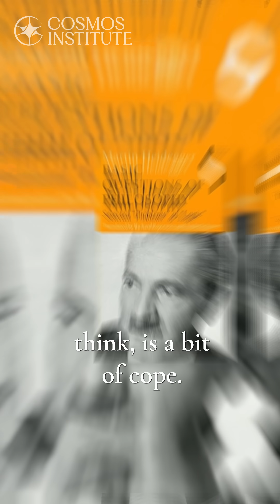How AI Will Transform Philosophy